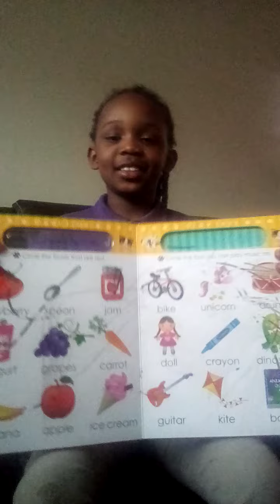April 22, 2022